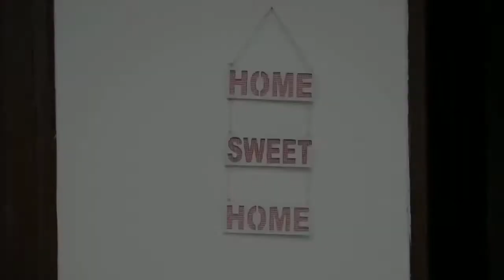THE HORROR HOUSE || Round2hell R2H najim vasim ki bhoot wali comedy W2B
THE HORROR HOUSE || Round2hell R2H najim vasim ki bhoot wali comedy